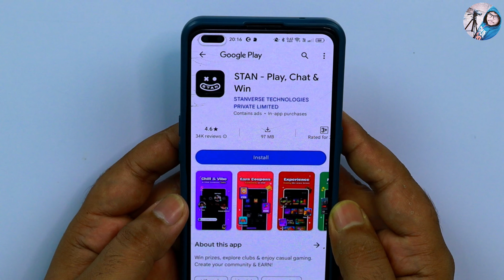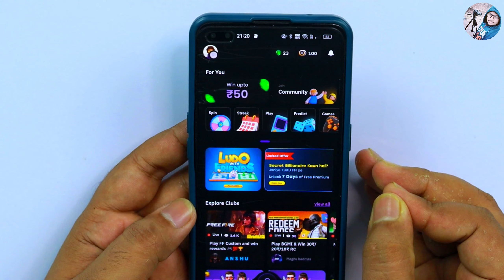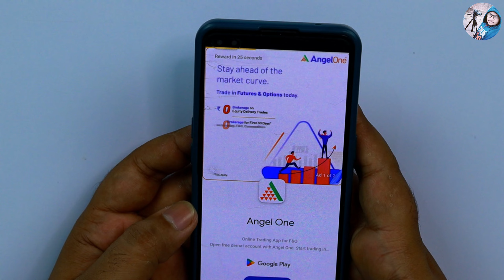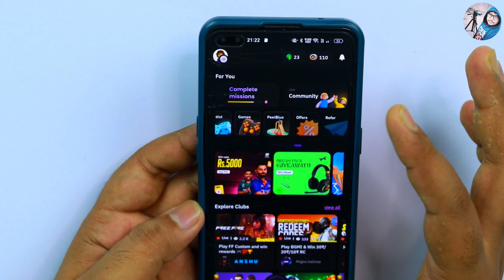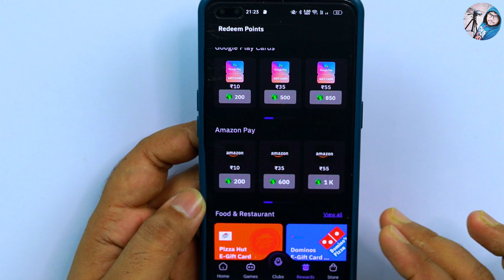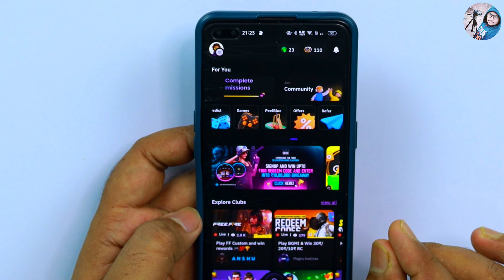stan app se paise kaise kamaye | stan app kaise use kare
By,
NAVIN KUMAR